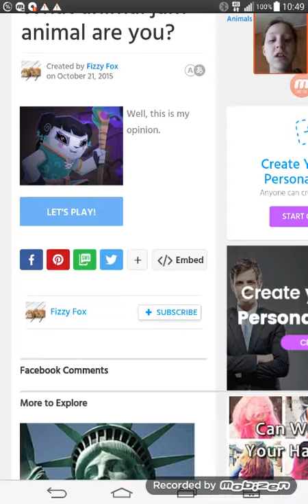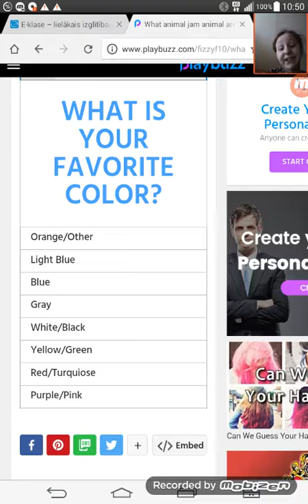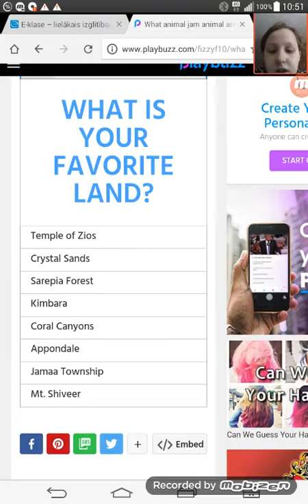Animal Jam quiziņi!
Šodien es izdomāju uzzināt kāds dzīvnieks es būtu Animal Jam! Ceru kad jums patiks:)